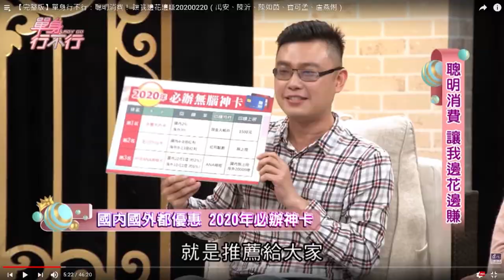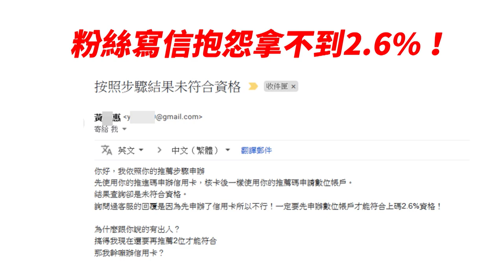寶可孟推薦好書《個人品牌》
5/27的直播跟大家聊到這本書，其中我覺得最實用的就是「個人聲譽危機」的處理，一般網紅好不容易經營到數十萬粉絲，卻往往因為公關問題處理不善而「跌落神壇」，這本書，真的值得大家買來閱讀。

我也跟大家分享2020四月份在自己身四發生的「Bankee數位存款事件」，稍一處理不慎，可能就臭名在外；好家在寶可孟處理得宜，目前權益受損的粉絲都有得到650元的回報，可喜可賀！